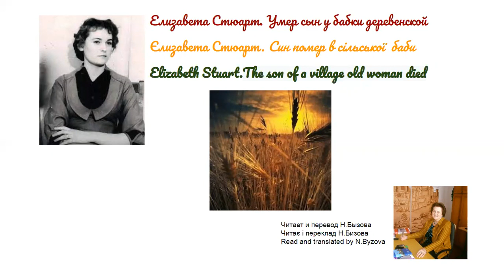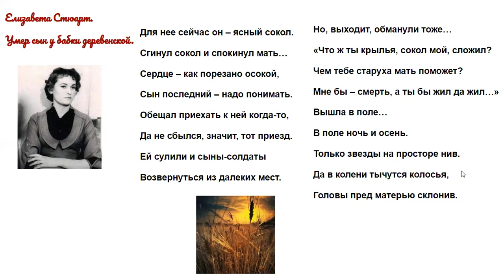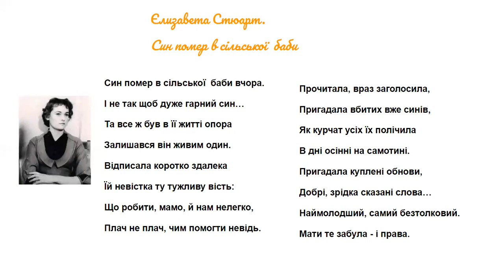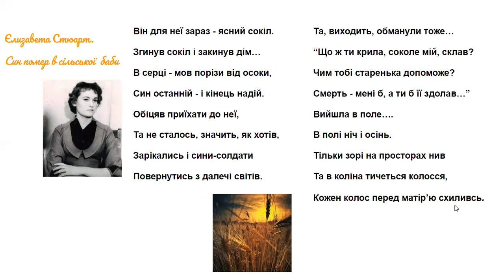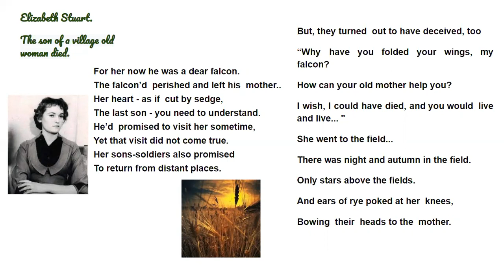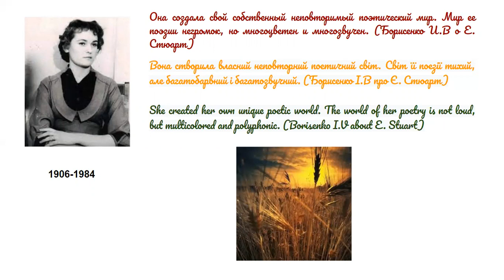Елизавета Стюарт. Умер сын у бабки деревенской/ Син помер.../The son of a village old woman died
Умер сын у бабки деревенской.
И не так чтобы хороший сын…
Но в ее нелегкой доле женской
Оставался он живым один.

Отписала кратко, издалече
Ей сноха ту горестную весть:
Мол, теперь помочь,мамаша, нечем,
Плачь не плачь, а так оно и есть…

Прочитала мать, запричитала,
Вспомнила убитых сыновей,
Как цыплят, их всех пересчитала
Одинокой осенью своей.

Вспомнила нечастые обновы,
Добрые, нечастые слова…
Самый младший – самый непутевый.
Мать про то забыла – и права.

Для нее сейчас он – ясный сокол.
Сгинул сокол и спокинул мать…
Сердце – как порезано осокой,
Сын последний – надо понимать.

Обещал приехать к ней когда-то,
Да не сбылся, значит, тот приезд.
Ей сулили и сыны-солдаты
Возвернуться из далеких мест.

Но, выходит, обманули тоже…
«Что ж ты крылья, сокол мой, сложил?
Чем тебе старуха мать поможет?
Мне бы – смерть, а ты бы жил да жил…»

Вышла в поле…
В поле ночь и осень.
Только звезды на просторе нив.
Да в колени тычутся колосья,
Головы пред матерью склонив.
Син помер в сільської  баби вчора.
І не так щоб дуже гарний син…
Та все ж був в її житті опора
Залишався він живим один.

Відписала коротко здалека
Їй невістка ту тужливу вість:
Що робити, мамо, й нам нелегко,
Плач не плач, чим помогти невідь.

Прочитала, враз заголосила,
Пригадала вбитих вже синів,
Як курчат, усіх їх полічила
В дні осінні на самотині.

Пригадала куплені обнови,
Добрі, зрідка сказані слова…
Наймолодший, самий безтолковий.
Мати те забула - і права.

Він для неї зараз - ясний сокіл.
Згинув сокіл і закинув дім…
В серці - мов порізи від осоки,
Син останній - і кінець надій.

Обіцяв приїхати до неї,
Та не сталось, значить, як хотів,
Зарікались і сини-солдати
Повернутись з далечі світів.

Та, виходить, обманули тоже…
“Що ж ти крила, соколе мій, склав?
Чим тобі старенька допоможе?
Смерть - мені б, а ти б її здолав…”

Вийшла в поле….
В полі ніч і осінь.
Тільки зорі на просторах нив
Та в коліна тичеться колосся,
Кожен колос перед матір’ю схиливсь.
The son of a village old woman died.
And he’d hardly been a good one...
But in her difficult woman’s life
He had remained the only one alive.

Her daughter-in-law wrote briefly
From afar that sad news:
Kind of, now it’s impossible to help, mother,
Whether you will cry or not, nothing will change…

Mother read, lamented,
Remembered the killed sons,
Like chickens, she counted them all
In her lonely autumn.

She remembered infrequent new clothes,
Kind, infrequent words ...
The youngest was the most unlucky.
Mother forgot about that - and she was right.

For her now he was a dear falcon.
The falcon’d  perished and left his  mother..
Her heart - as if  cut by sedge,
The last son - you need to understand.

He’d  promised to visit her sometime,
Yet that visit did not come true.
Her sons-soldiers also promised
To return from distant places.

But, they turned  out to have deceived, too
“Why have you folded your wings, my falcon?
How can your old mother help you?
I wish, I could have died, and you would  live and live... "

She went to the field...
There was night and autumn in the field.
Only stars above the fields.
And ears of rye poked at her  knees,
Bowing  their  heads to the  mother.